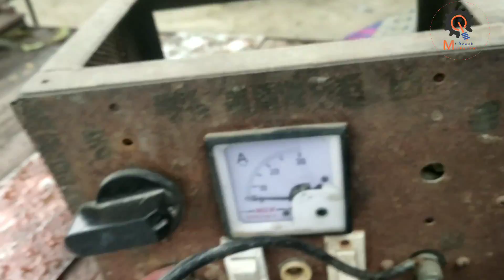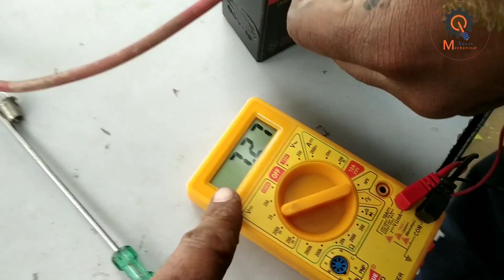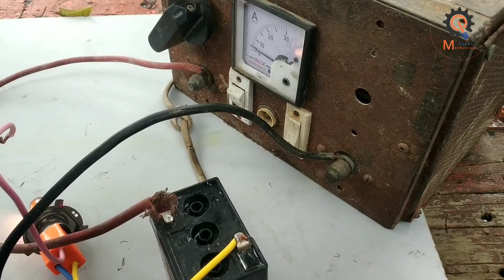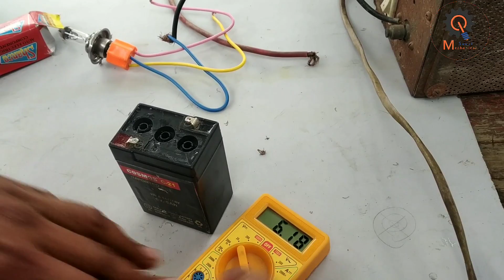Home made battery charger, बैटरी चार्जर कैसे बनाएं एक 12 वोल्टेज बल्ब से